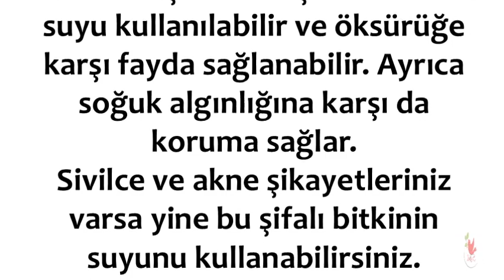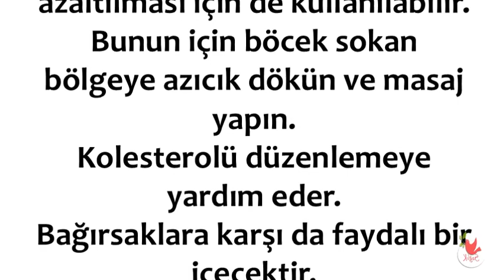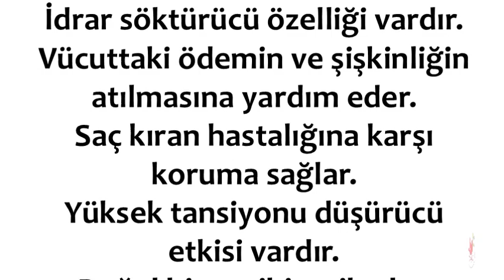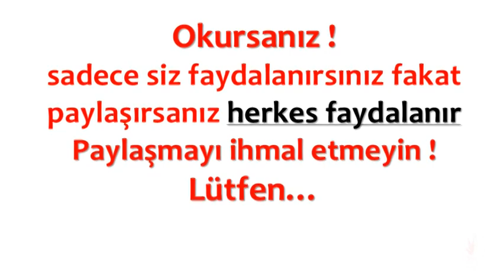Sarımsak Suyu TIKALI DAMARLARI Açıyor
💕 SAĞLIKLI YAŞAM;

💕 YAYIN İLKELERİMİZ;

💕 KAYNAKLAR;

☆Siteler
• line.do

💕 YASAL UYARI;